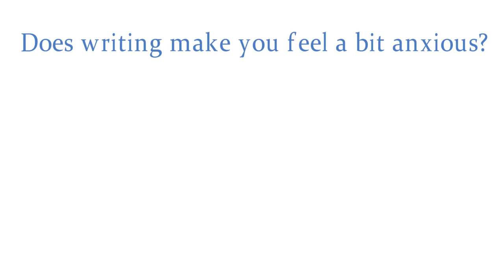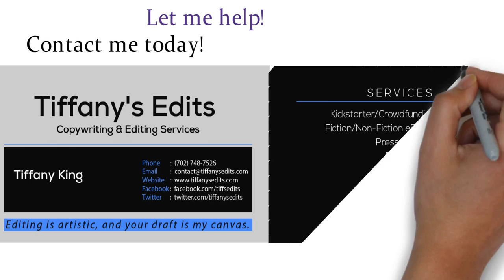Copy editing and content writing services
Does writing make you feel a bit anxious or uncomfortable? You'd love to publish that novel, create phenomenal blog posts, craft a compelling series of articles or launch that website but perhaps its been a while since you've written something with confidence? Chances are that if you're reading this, it's probably because you are in need of a quality, heart-centered and talented writing professional who has helped many aspiring writers and entrepreneurs turn their dreams into reality. So here's the bottom line: I will develop and/or edit your content in ways that will greatly enhance the effectiveness, style, and overall "WOW" factor of your work. Don't let unexceptional writing derail your opportunities and what's worse, turn-off potential clients/readers. Let me help!

But first, I'm Tiffany. I hold a Bachelor of Arts in English and professional writing. I am an experienced freelance copy editor and copywriter who loves assisting those who are ready to get serious about sharing their amazing ideas with the world.

After all, your writing is an expression of who you are and I will help you to clarify, sharpen and enhance that expression. I specialize in copy editing and I will refine the content within your: website, articles, blogs, marketing & sales materials, letters, press releases, eBooks, manuscripts and more. I especially enjoy helping entrepreneurs, startup businesses, bloggers, and new authors, as well as providing assistance for ESL learners.  I find delight in building relationships with my clients in order to effectively meet their editing needs.
Allow me the privilege of being your "go-to" editor. I offer premium quality, originality, professionalism and speed.
Isn't it time to attract the clients and/or readership that you deserve? I look forward to helping you successfully convey your messaging in the most effective and engaging way.